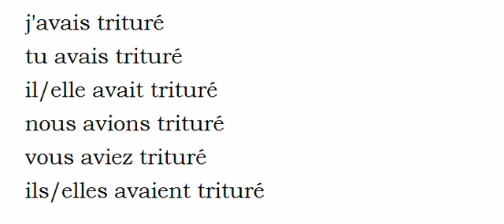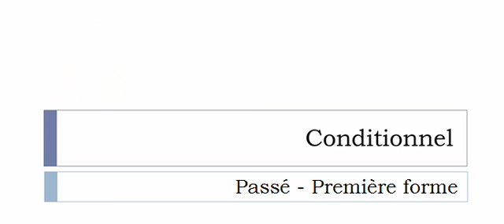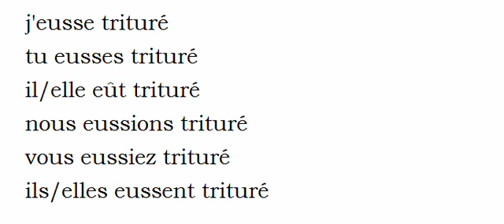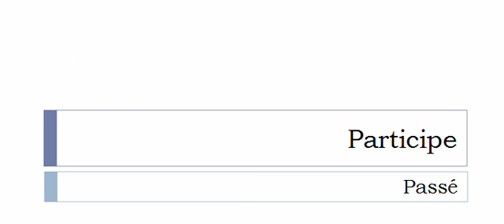French conjugation Verb = Triturer